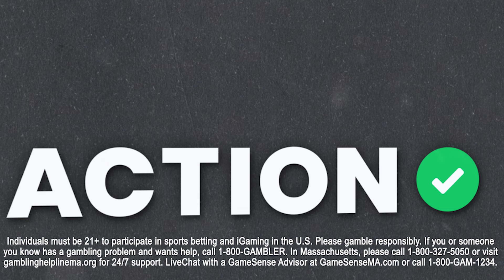Tampa Bay Buccaneers vs Detroit Lions BEST BETS! NFL Picks & Predictions | The Favorites Podcast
Action Network's Chad Millman and Simon Hunter break down the Week 2 matchup of the Tampa Bay Buccaneers vs Detroit Lions and give their best bets on The Favorites podcast presented by bet365.